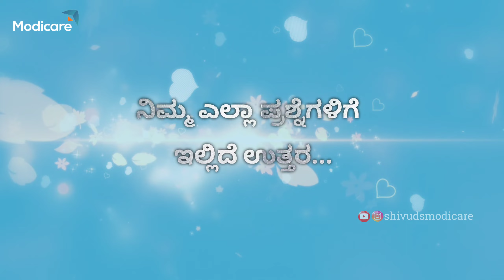ಮೋದಿಕೇರ್ ಅಂದ್ರೆ ಏನು..?, ಇದರ ಉದ್ದೇಶ ಏನು..?, ಇಲ್ಲಿದೆ ಉತ್ತರ... What is modicare..?